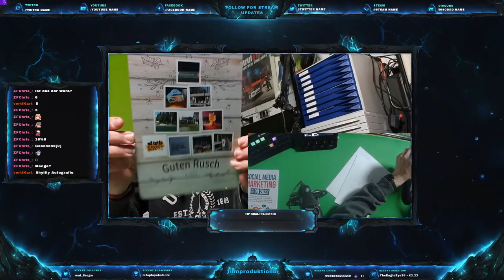Twitch highlight Dezember 2022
Creator, mitwirken,

Abschnitte Video

News der Woche
Thema 1

Thema 2

Thema 3

Sport

Youtube News

Veranstaltungstipp 1

Veranstaltungstipp 2

Veranstaltungstipp 3